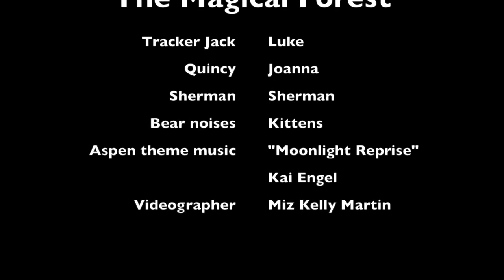Tracker Jack and Quincy - "The Magical Forest"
This video is about Aspen!